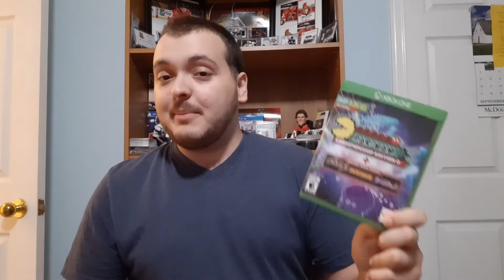GIVEAWAY || ENTER TO WIN 1 OF 2 GAMES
Thank you for all the love and support! Since we have been doing great things on the channel I've decided to do a giveaway!

I will be giving away 2 games!
Deadpool for the PS4 and Pac-man Championship edition for Xbox One

How to enter:
#2 Like this video
#3 Comment either PS4 or Xbox One

Its that simple!

Video announcing the winner will be the following week

Good Luck to all who enter!